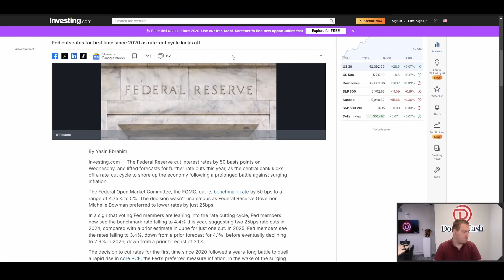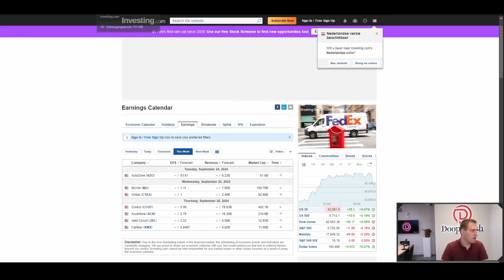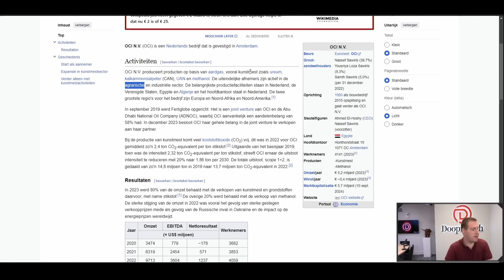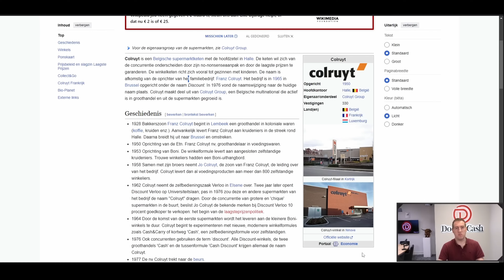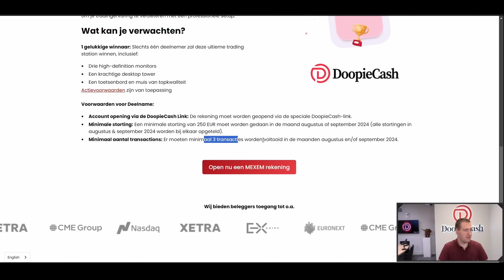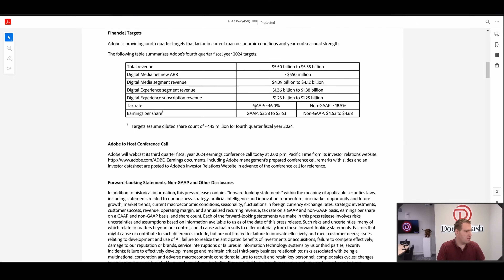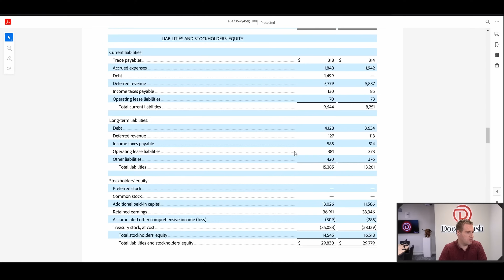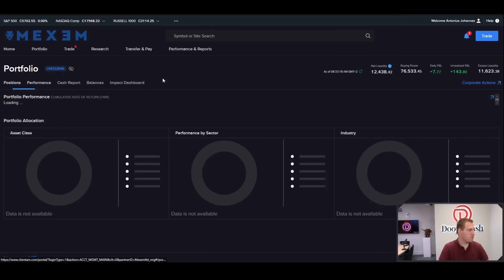De Volgende Bullmarkt: Aangewakkerd door Renteverlaging? | Portfolio Update #22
In deze serie gaan we jullie vanaf de start meenemen in het opbouwen van een beleggings portfolio. We gaan met jullie delen welke aandelen we hebben gekocht, waarom we ze hebben gekocht of waarom we ze hebben verkocht. alles wat wij doen elke stap die we nemen in deze portfolio gaan we met jullie delen. Dit word een lange termijn investering en we gaan dit dus ook meerjarig doen en delen. Wij gaan dit doen op het platform van Mexem en komen wekelijks met een update.

🏆 DoopieCash PARTNERS
Wil je beginnen met INVESTEREN?